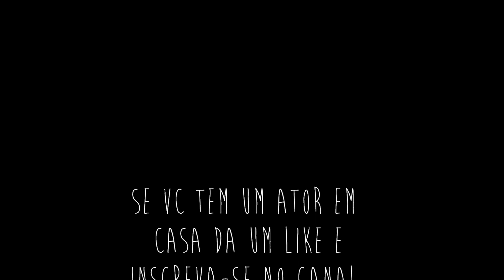escola de atores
aprenda como ganhar o oscar de melhor ator dramático.
(2 anos e meio)